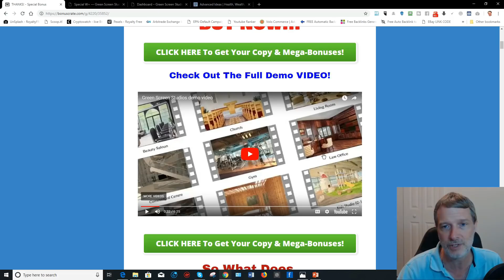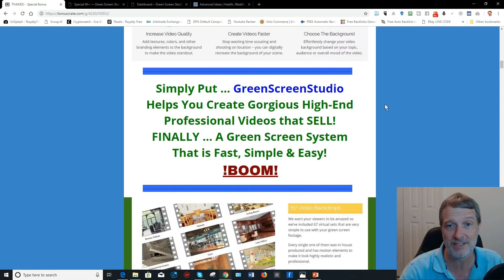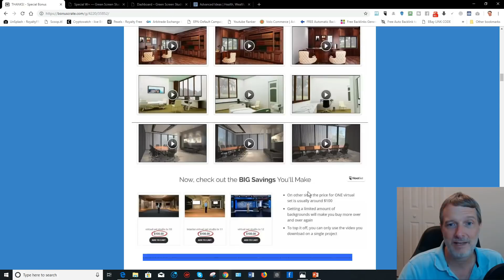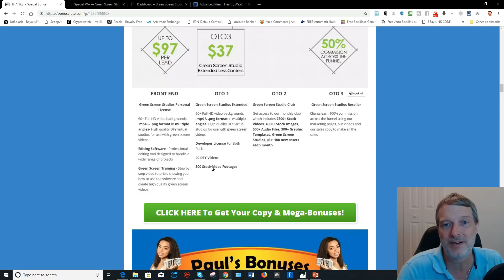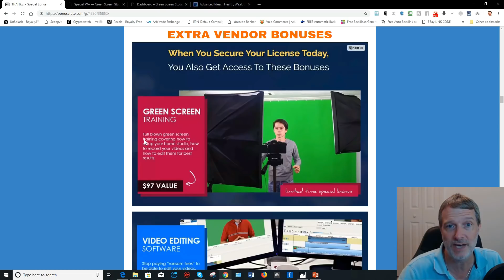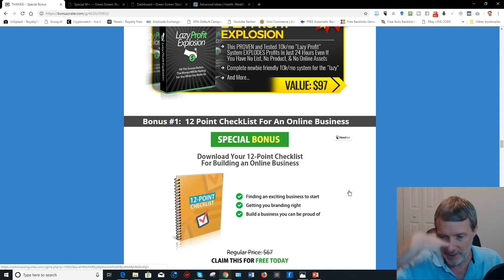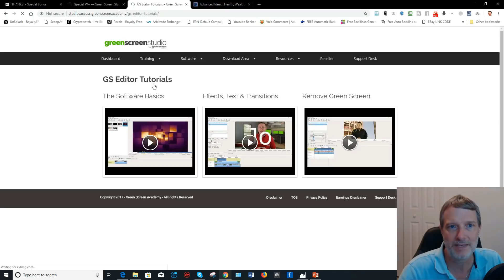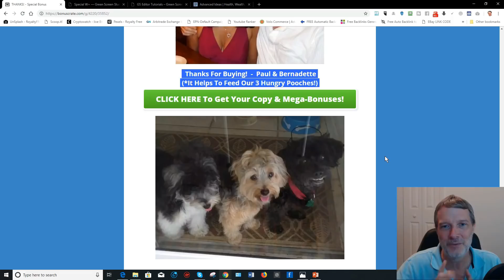GreenScreenStudio Review & Demo 😄 BEST Bonus Package - HUGE! 😄 Review & Demo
Simply Put ... GreenScreenStudio Helps You Create Gorgious High-End Professional Videos that SELL!  FINALLY ... A Green Screen System That is Fast, Simple & Easy!

TONS of great FREE Features and Bonuses packed in this one low price.

You will get EVERYTHING you for Green Screen Software in th this ONE Package!

This GreenScreenStudio Package will make you look Super-Professional ... You will look like a Rockstar!  :)

You will get step-by-step videos on every facet and feature ... makes it super easy!

Check Out My Review & Demo of GreenScreenStudio ... and see how simple iit is

I have added a CRAZY BIG Package of 25 High-Quality Bonuses for you ... To Help make you even more successful with Green Screen Studio.

ALL MY FULL TRAINING COURSES ARE HERE!  Check Me Out On UDEMY!

Our Goal at "Advanced Ideas" is to make YOU "Healthy, Wealthy & Wise!"

Our Goal Is To Help You Make A Good  Informed Decision Before Purchasing, We Express Our Opinions And It’s Your Responsibility To Verify Any Claims Or Information Before Making A Purchase.